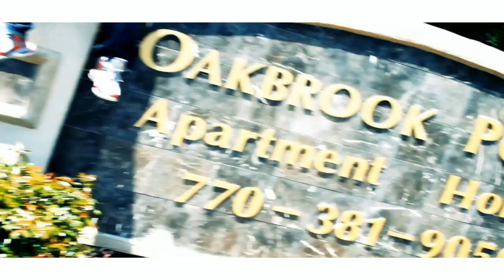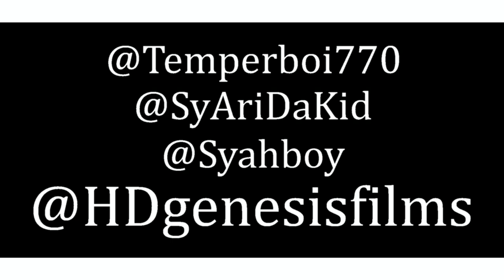Temper Boi Ft Sy Ari Da Kid & Syahboy - Been Reppin (Official Video)